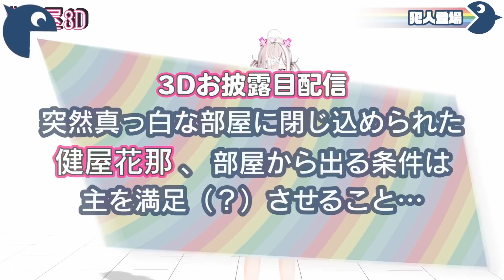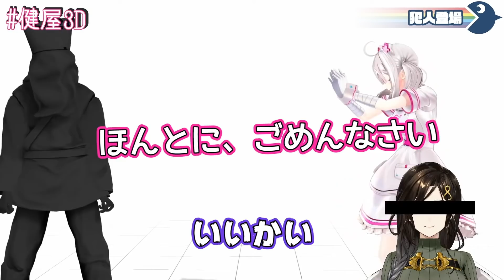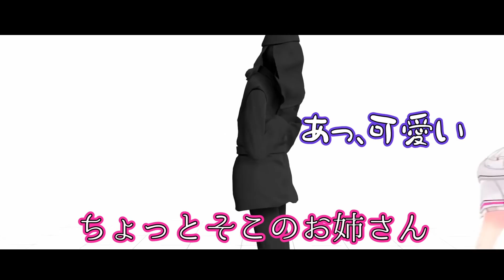【3Dお披露目】白雪巴大興奮！！可愛すぎる健屋花那【にじさんじ / 公式切り抜き / VTuber 】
いったい何雪巴なんだ…

にじさんじ公式切り抜きチャンネルでは、にじさんじライバーの配信から見どころをピックアップ！

切り抜き制作：いちからスタッフ

圧をかけるにじさんじライバーたち【上下関係】【まとめ】【にじさんじ / 公式切り抜き / VTuber】

13日の金曜日、ライバーはベッドの下に隠れる【Friday the 13th まとめ】【ゲーム実況】にじさんじ / VTuber / 切り抜き

くそざこGaming プロゲーマーへの道【APEX】【卯月コウ / 鷹宮リオン / ベルモンド・バンデラス】